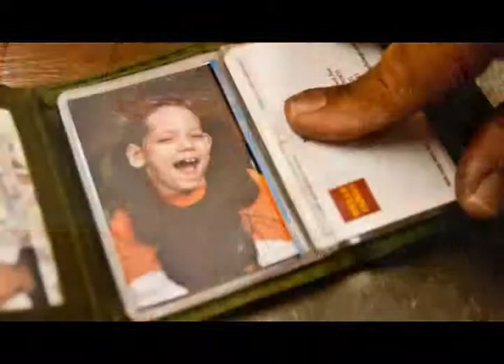Ron Curry - Nominee for Carrier of the Year 2014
Ronald Curry is one of the "Carrier of the Year" nominees from the San Angelo Standard-Times. Video by Ken Grimm